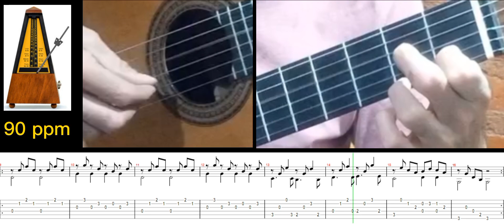Lenguaje musical. Ejercicio: Estudio en Sol Mayor (F. Carulli)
DESCARGA DE PARTITURA EN PDF:
PARA ENTENDER LECTURA DE PARTITURAS Y LENGUAJE MUSICAL SUGIERO VEAN LOS VIDEOS DE LA SIGUIENTE LISTA DE  REPRODUCCION PARA UN MEJOR APRENDIZAJE